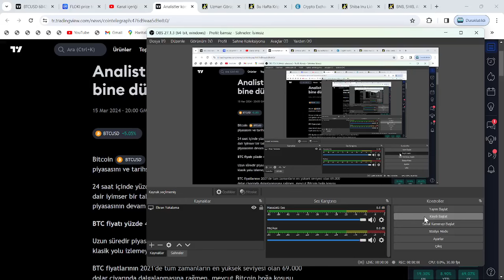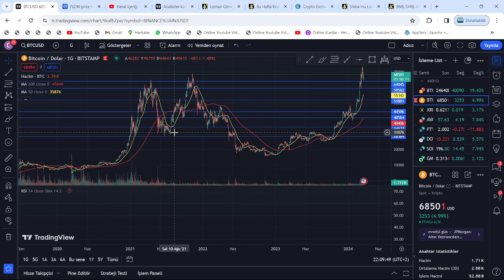BİTCOİN'DE %40 ORANINDA BİR ÇÖKÜŞ GELİYOR, BTC FİYATI 45000$'A KADAR ÇOK SERT DÜZELTME YAPACAK DEDİ🚨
Bu videomuzda Bitcoin'in analizini gerçekleştirdik. Kısa ve uzun vadede neler yapabileceğini değerlendirdik, herkese iyi seyirler. Bitcoin an itibariyle 39000 pozisyonlarında ve destek tutunmaya çalışıyor. Alt kanala atması ile 37 bin seviyelerine kadar düşebilir ve ardından 30k kadar takip eder. Bitcoin'in yükselen trendi an itibairyle çalıştı fakat gözler 12 nisan 15.30'da açıklanacak ABD enflasyon oranlarında. Enflasyonun yüksek açıklanması durumunda Btc ve piyasalarda sert bir düşüş gelebilir. Önümüzdeki günlerde açıklanacak bilançolar da kaderimizi belirleyecek. Bitcoin kahini olarak bilinen peter brandt'dan yeni bir tahmin geldi. Son gelişmelerle birlikte bitcoin tarafında ciddi bir düşüş var ve fed faiz kararını açıkladı. Son gelişmelerle bitcoin'de haftalık kapanış geliyor. Bu videoda anlatılanlar yatırım tavsiyesi değildir.